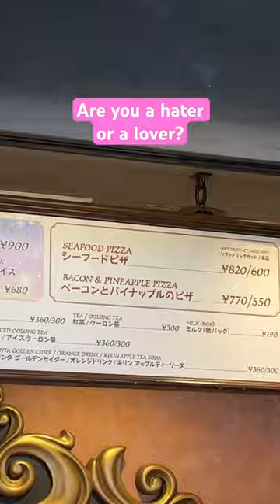Are you a pineapple on pizza hater or lover? 🍕 Tokyo Disney food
I grabbed this pineapple and bacon pizza slice at tokyo disneyland knowing full well it would trigger people lol, are you a lover or a hater?